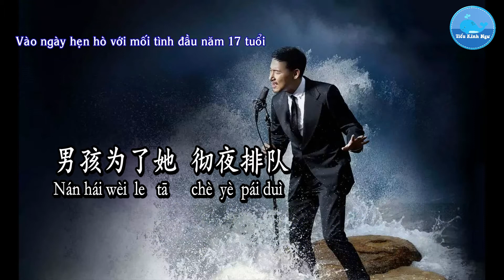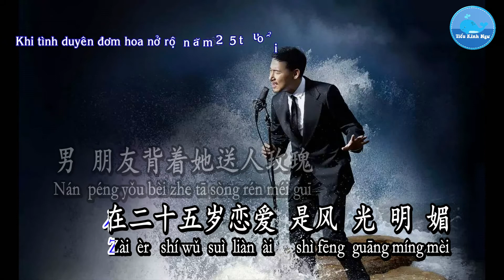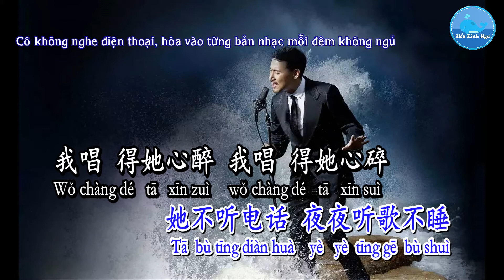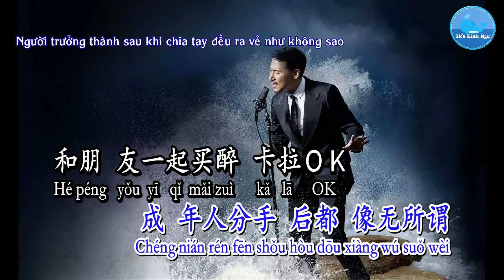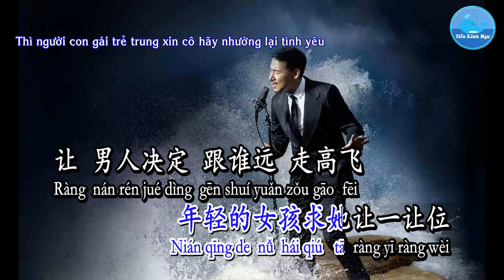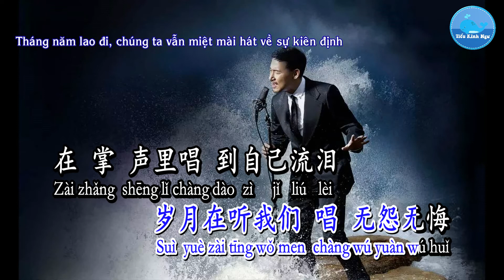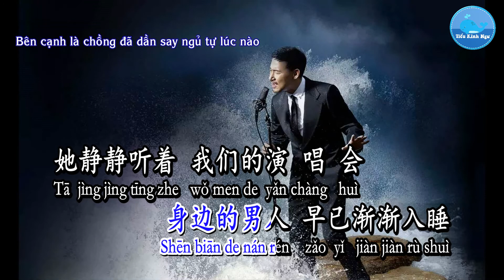Cô Ấy Đến Nghe Buổi Biểu Diễn Của Tôi – Trương Học Hữu (Karaoke - Tone Nữ)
Ca sĩ/歌手：张学友 – Trương Học Hữu
Sáng tác/作曲：黄明洲 – Hoàng Minh Châu
Viết lời/作词：梁文福– Lương Văn Phúc
Hình thứ/形式：Karaoke – 卡拉OK
Ngôn ngữ/言语：国语 – Quốc Ngữ